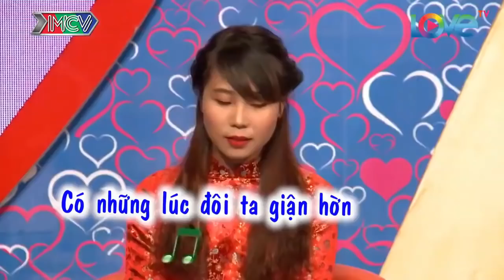Cả Trường Quay Cười Mất Phanh Với Cặp Đôi Hài Hước Đến Mức Bà Mối Cát Tường Cũng Chào Thua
Cả Trường Quay Cười Mất Phanh Với Cặp Đôi Hài Hước Đến Mức Bà Mối Cát Tường Cũng Chào Thua | 69 CÁCH YÊU
69 Cách Yêu là trang cập nhật những chương trình hẹn hò, ghép đôi, mai mối hot nhất hiện nay BẠN MUỐN HẸN HÒ, HẸN ĂN TRƯA, VỢ CHỒNG SON, YÊU LÀ CƯỚI, MAI MỐI CÙNG NGƯỜI LẠ